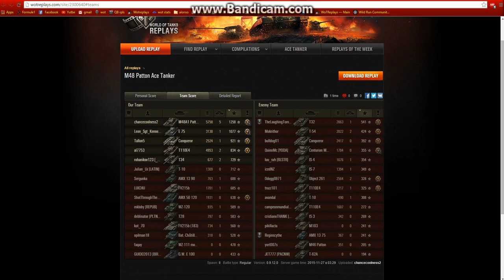World Of Tanks SUB replay #5 ChanceCoolNess2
Been away for a months or 2, mostly due to school, GTA and hanging out with some friends, However, here i am again.